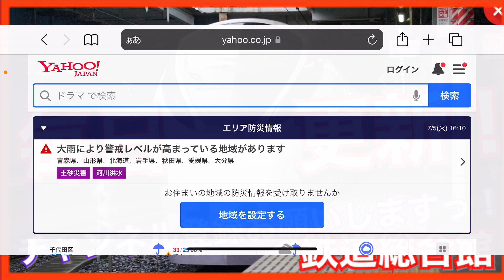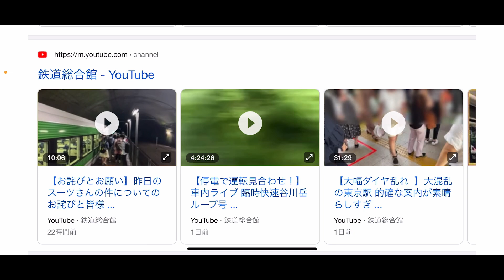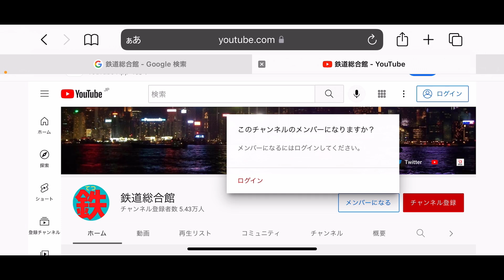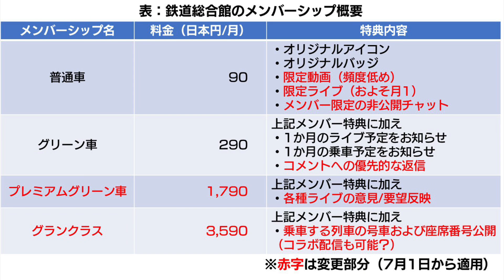【内容大幅拡充‼︎】メンバーシップの加入方法や内容について